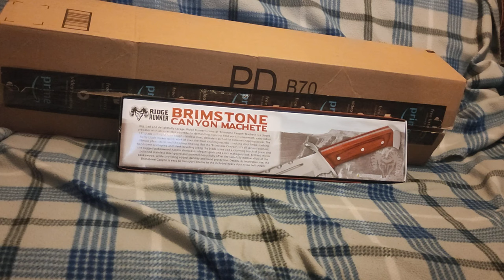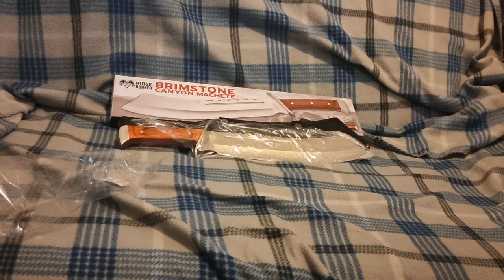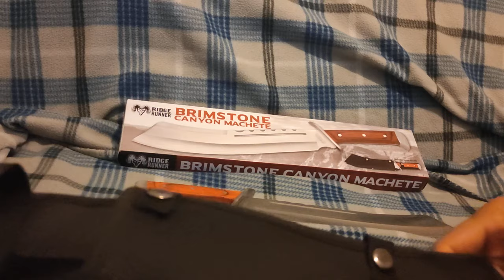Ridge Runner Brimstone Canyon Machete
unboxing ridge runner brimstone canyon machete